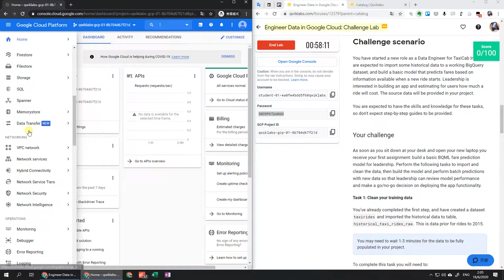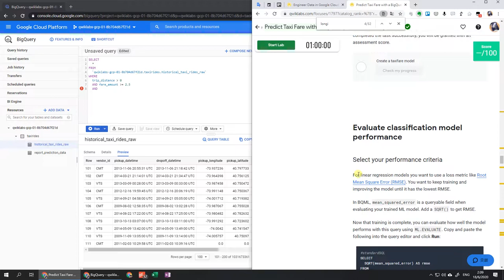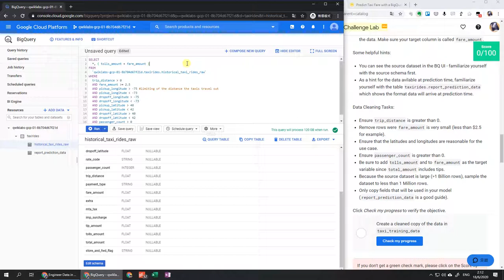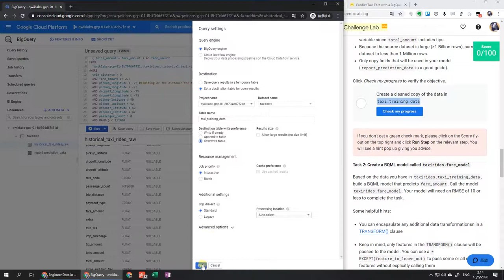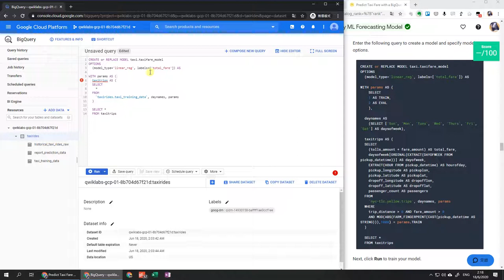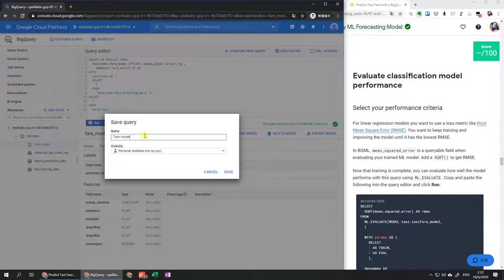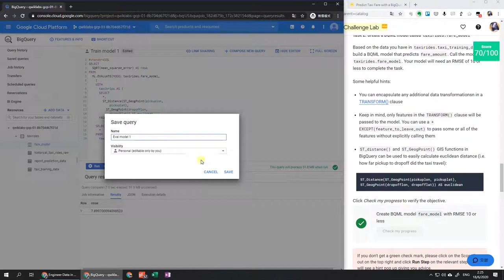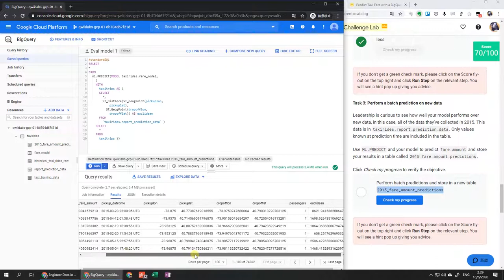GSP327 Engineer Data in Google Cloud: Challenge Lab | 🐱‍🏍 GCP learning tour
⏱ Timestamps
00:00 Start Lab
00:50 Task 1: Clean your training data
11:28 Task 2: Create a BQML model called `taxirides.fare_model`
19:24 Bouns: Improve model performance by training with ST_distance() and ST_GeogPoint() functions
23:06 Task 3: Perform a batch prediction on new data
Congratulations!